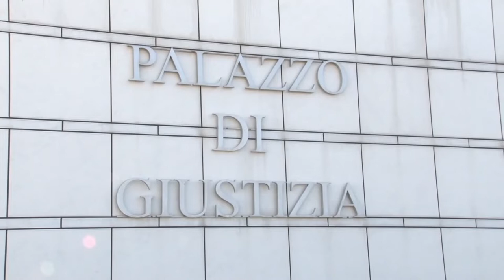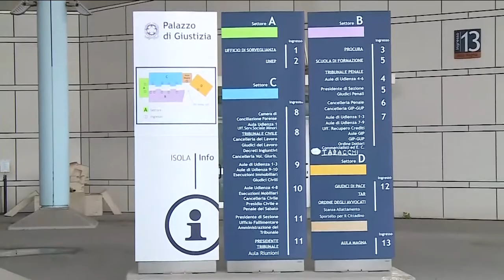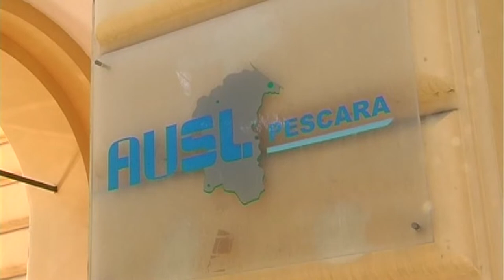Appalti asl Pescara. Chiesto processo per il manager Ciamponi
I pm hanno richiesto il rinvio a giudizio per il direttore generale della asl di Pescara Ciamponi e la cooperativa "La Rondine" di Lanciano. L'inchiesta è quella dell'appalto da 11 milioni per servizi extra-ospedalieri, segnata dal suicidio in carcere di Sabatino Trotta. Il gup ora dovrà decidere se gli ultimi due imputati ancora in ballo - il manager e la coop - andranno a processo.